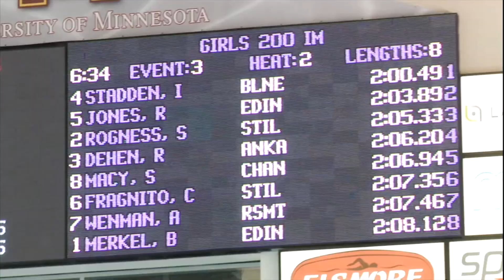Sports Den Top 25 Plays - Fall 2017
Top "Plays of the Week" from the fall season.  On the Sports Den Fall Finale, televised live on November 20, 2017.  The final show of the season featured 23 athlete guests in-studio, along with the Top 25 Plays of the fall season, highlights and John Hadden (Kenton Kipp also present).

Sports Den focuses on the high school sports teams of Blaine, Centennial and Spring Lake Park with highlights, interviews and features.  Live from North Metro TV's studios in Blaine, MN.